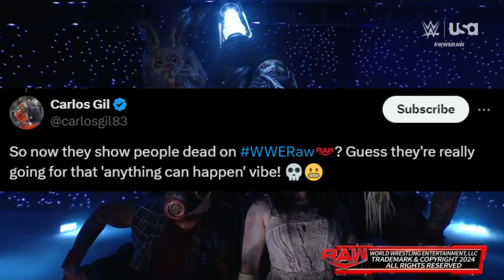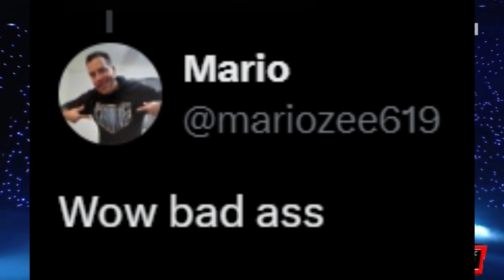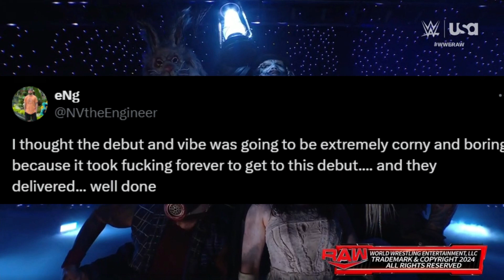Wyatt 6 is HERE! WWE fans ERUPT!⭕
Check out my book, THE RURAL BANKER: A Banker's Account Of Life In Rural India